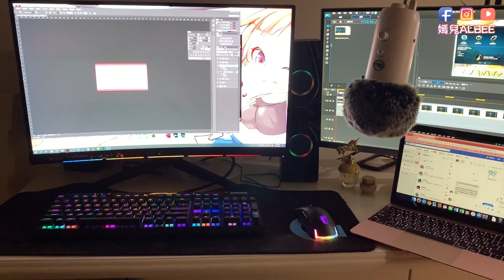【嫣兒開玩具】換個TT X1 RGB～今年才能大紅大紫啊